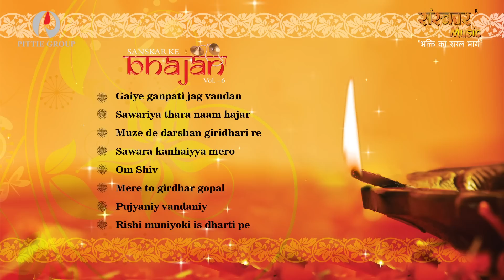Sanskar Ke Bhajan Vol. 6 | Juke Box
Sanskar Music Releases "Sanskar Ke Bhajan Vol. 6" Juke Box on Official Youtube Channel @TheSanskarGroup.
Listen to below Bhajans by Sanskar

* Gaiye Ganpati Jag Vandana | Anuja Sahai
* Sawariya Thara Naam Hajar | Dhananjay Bhatt
* Muze Darshan De Girdhari | Master Shivam
* Sawara Kanhaiyya Mero | Sargam Srivastava
* Om Shiv | S.S. Iyar
* Mere To Girdhar Gopal
* Pujyaniya Vandaniya | Ravi Datt
* Rishi Muniyoki Is Dharti Pe | Puran Shiva